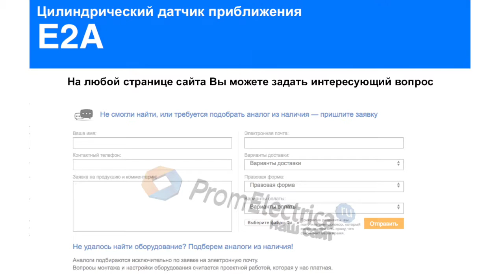E2A-M12KN08-M3-B1 Индуктивный датчик M12, PNP, дистанция 8, корпус латунь, Omron